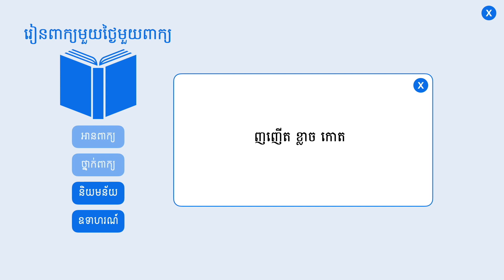ក្រែង | ពន្យល់ពាក្យក្រែង រួមជាមួយឧទាហរណ៍ប្រើពាក្យក្រែង | Khmer Word of the Day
⭐ រៀនពាក្យខ្មែរមួយថ្ងៃមួយពាក្យ:

ក្រែង (កិរិយា) ញញើត ខ្លាច កោត